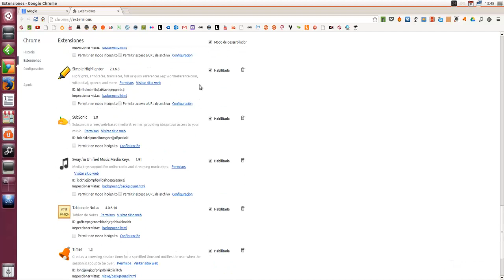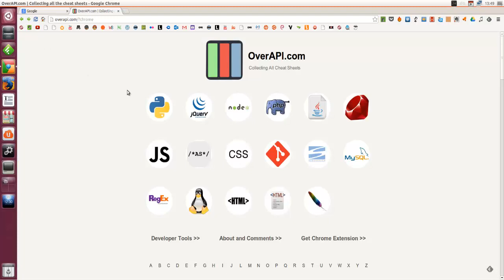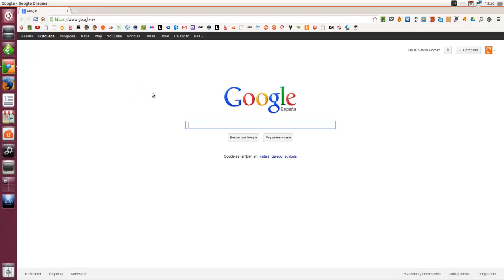ALL CHEAT SHEETS PARA CHROME UBUNTU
Si usas Chrome, eres desarrollador y quieres tener a mano todas las -chuletas- de Java, Python, HTML, etc,... All Cheat Sheets es una buena extensión para Chrome que podrás instalar desde Chrome Store